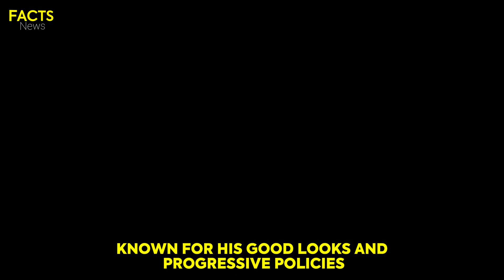Most Attractive Leaders around the World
Welcome to our captivating countdown featuring the top 10 most Attractive Leaders around the World! Beyond their political prowess, these leaders possess an undeniable magnetism and charm that captivates hearts worldwide.